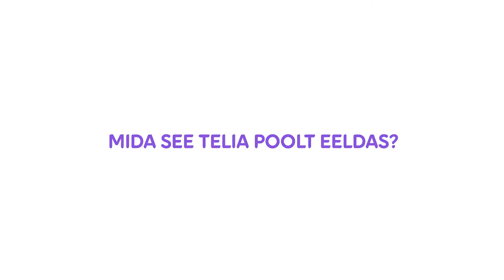Sõiduki E-kindlustus koostöös Ergo`ga